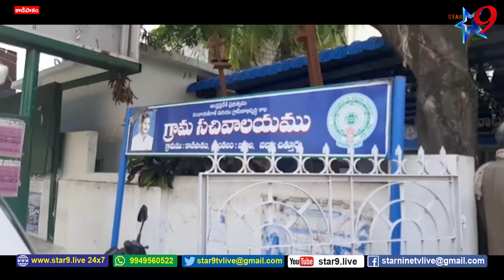ప్రభత్వం ప్రవేశ పెట్టిన గ్రామ సచివాలయ వ్యవస్థకు న్యాయం చేసిన వారమవుతామని .... డా.నారాయణ భరత్ గుప్తా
//STAR 9 LIVE// It will be a week of justice for the village secretariat system introduced by the government District Collector Dr. Narayana Bharat Gupta